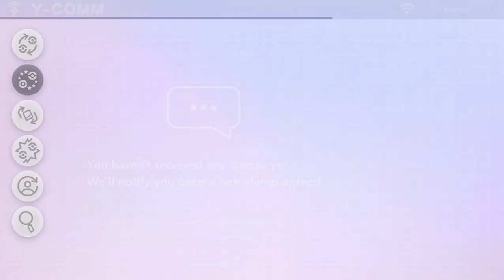Pokemon Sword Ep.53 - Team Yell Tries Me Again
Team Yell gets the Hop treatment